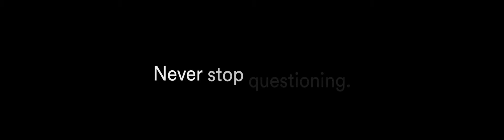Gallus Labelfire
Urządzenie Gallus Labelfire 340 łączy najnowszą technologię druku cyfrowego z zaletami druku tradycyjnego oraz innych technologii przetwarzania, dzięki czemu podnosi poprzeczkę w dziedzinie druku etykiet. Wspólne dzieło Gallus i Heidelberger Druckmaschinen AG jest wyposażone w moduł z najnowszymi głowicami drukującymi. Dzięki maszynie Gallus Labelfire, lakierowanie, zdobienie i dalsze przetwarzanie etykiet jest możliwe w obrębie tylko jednego procesu.